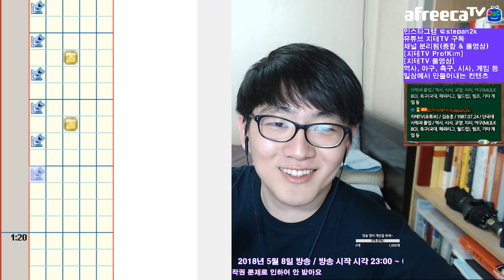[지테TV Live] 펌프 UCS 제작 과정 첫 공개 마타도르 Matador (아프리카TV BJ지식테이너 김승훈 2018.05.08 새벽방송 2부)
이제부터는 펌프 UCS 제작하는 과정 방송 풀 영상을 유튜브에도 공개할 예정이에요.